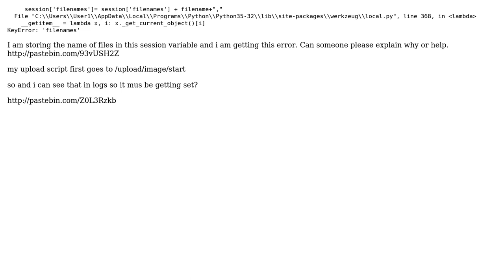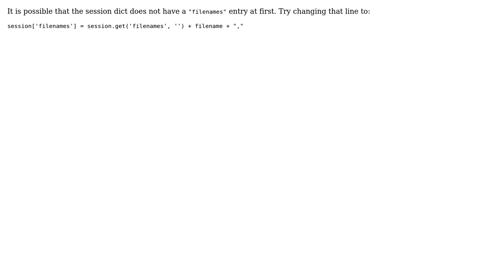python3 error __getitem__ = lambda x, i: x._get_current_object()[i]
With thanks & praise to God, and with thanks to the many people who have made this project possible! | Content (except music & images) licensed under CC BY-SA | Music | Images & others | With thanks to user Tamas Hegedus user Ross Searle and the Stack Exchange Network Trademarks are property of their respective owners. You are responsible for your own actions.